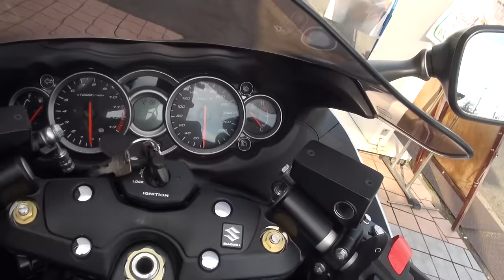YOSHIMURAエキゾーストサウンドを聞け 2015 Suzuki GSX1300R HAYABUSA ヨシムラスズキ・ハヤブサ Suzuki HAYABUSA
YOSHIMURAエキゾーストサウンドを聞け　2015 Suzuki GSX1300R HAYABUSA　ヨシムラスズキ・ハヤブサ　2015 Suzuki HAYABUSA